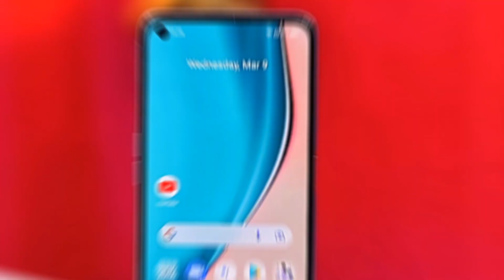Vivo T1 Pro vs Realme 9 SE - Full Comparison in Hindi | GALTI MAT KARNA | vivot1pro5g | Which ??🤔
Vivo T1 Pro vs Realme 9 SE - Full Comparison in Hindi | GALTI MAT KARNA | Which ??🤔

Dosto, Aaj ki is video mey hum comparison karenge.. Vivo T1 Pro Smartphone or Realme 9 SE smartphone ke bich mey... Detailed comparison hai dosto, Video ko poora jarur dekhna!

✔ iQoo Z6 Pro 5G (Same as Vivo T1 Pro 5G)
✔ Realme 9 SE

Topics Cover :-

1. Vivo t1 pro vs realme 9 se test
2. Realme 9 se vs vivo t1 pro hindi
3. Vivo t1 pro vs realme 9 se antutu
4. Vivo t1 pro vs realme 9 se display
5. Vivo t1 pro vs realme 9 se gaming